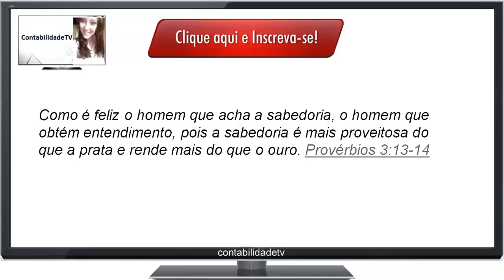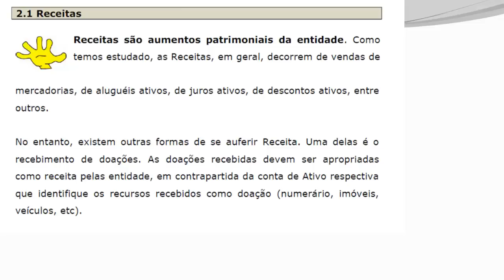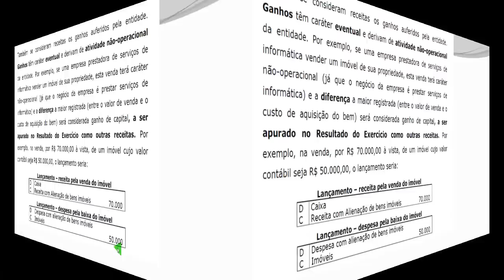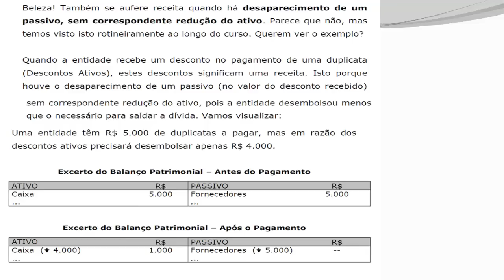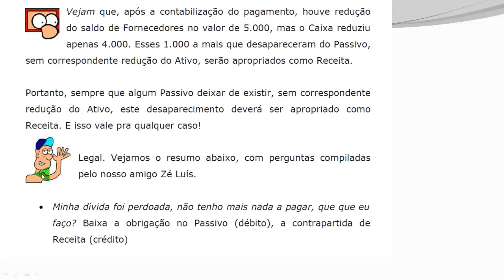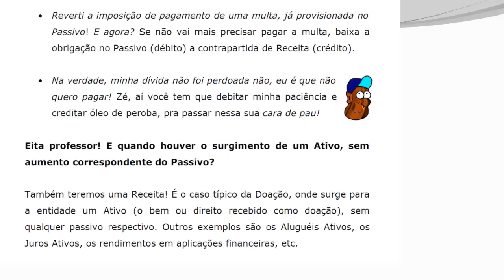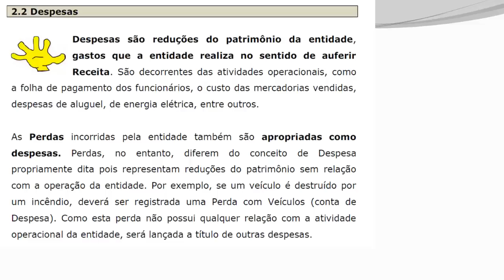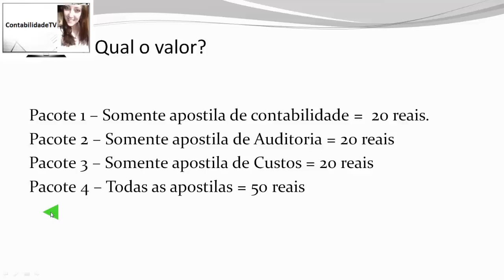Curso de contabilidade grátis - Receitas e Despesas - Aula 11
Saiba o que são Receitas, aumentos patrimoniais da entidade, aluguéis ativos, juros ativos, descontos ativos, DESPESAS e seus exemplos tais como multas a pagar